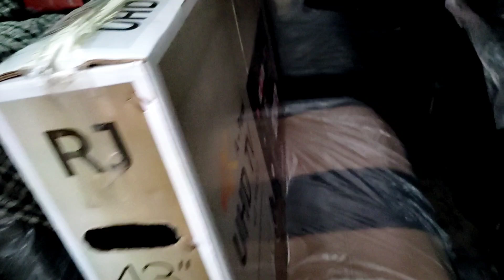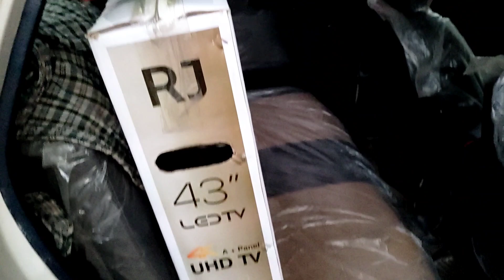Apni Gari 🚗 Ka Apna Hi Maza Hai | Barso Ka Khab Tha Mera 😭 | Mohaiyodin Rind